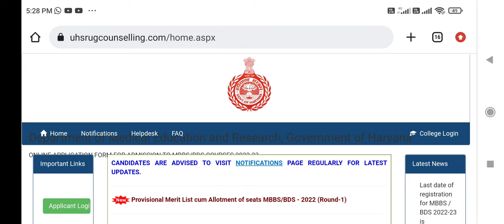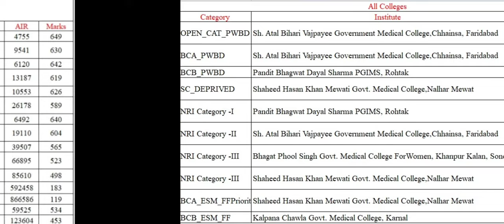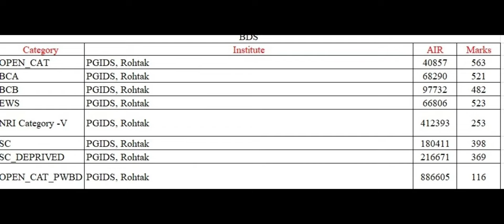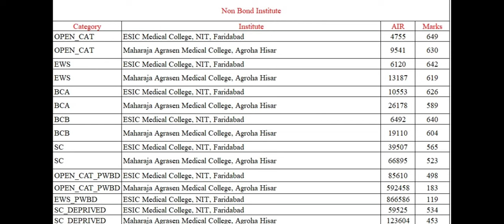Haryana State MBBS BDS first round result 2022 जारी !! ये रही bond or non bond institute की cutoff